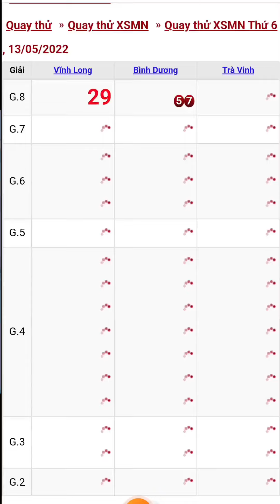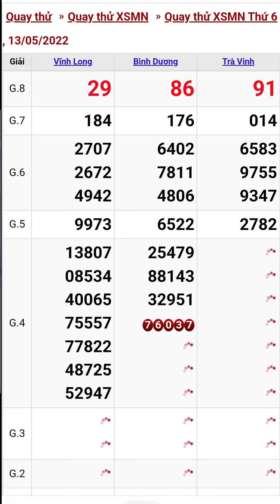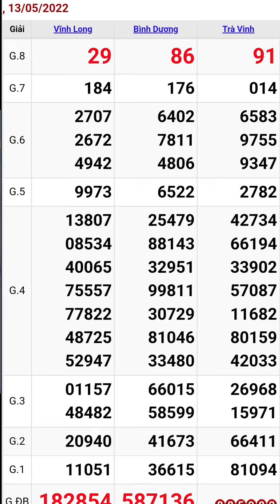Quay thử xổ số miền nam ngày 13/5/2022 #1 vĩnh long - bình dương - trà vinh